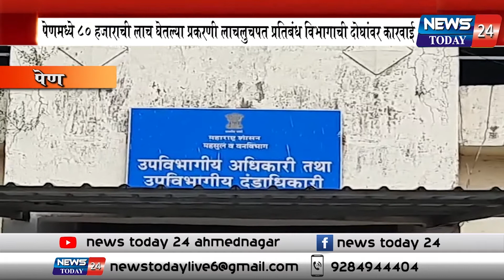पेणमध्ये ८० हजाराची लाच घेतल्या प्रकरणी लाचलुचपत प्रतिबंध विभागाची दोघांवर कारवाई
उप विभागीय लिपिकाने केली मागणी वकिल रंगेहात ताब्यात